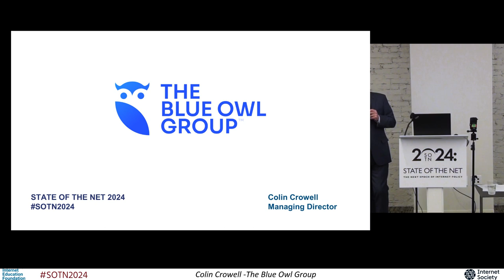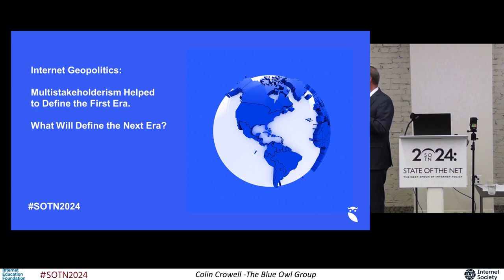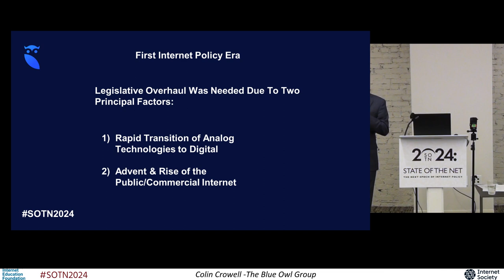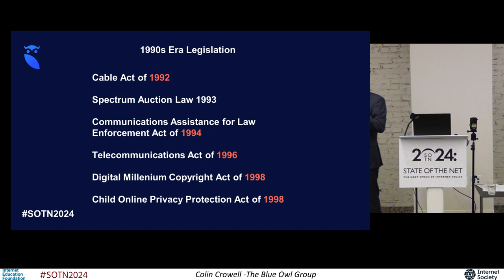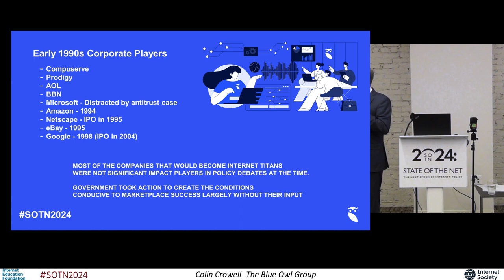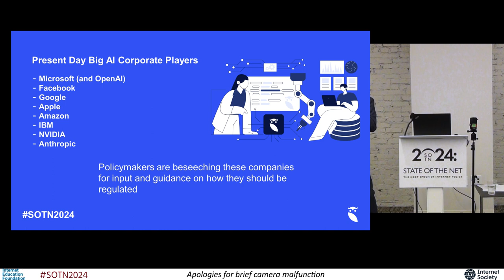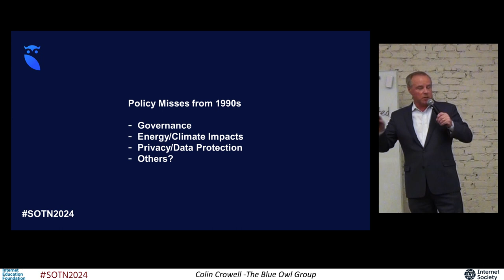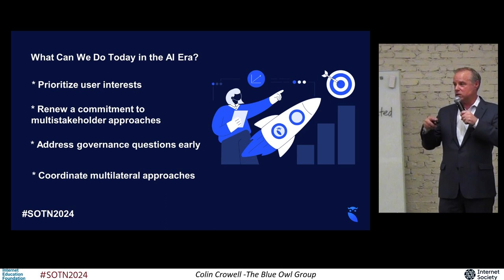SOTN2024-26 Internet Geopolitics: Multistakeholderism Defined The First Era? What next?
26 Internet Geopolitics: Multistakeholderism Defined The First Era? What Will Define The Next Era?

SPEAKER
Colin Crowell - Senior Advisor & Managing Director, The Blue Owl Group